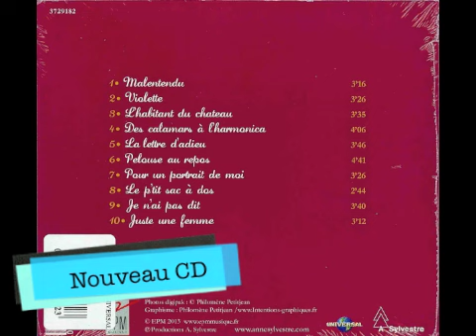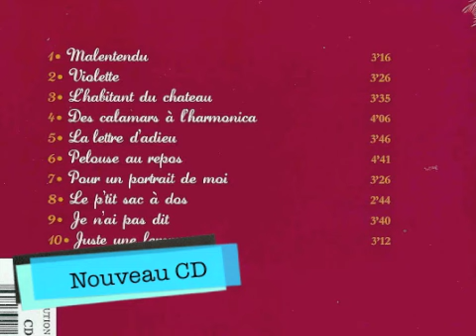Anne Sylvestre "Juste une femme"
Nouvel Album d' Anne Sylvestre développe ses thèmes favoris (la tolérance, la condition féminine, le couple, l'âge. ) avec cette écriture tellement intelligente, ciselée au couteau, féroce et drôle à la fois. Elle persiste et signe sur un chemin de mots qui a su construire une œuvre belle et rebelle, alternant chansons graves et faussement légères avec un égal bonheur.